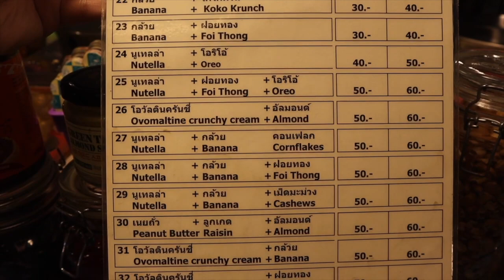AMAZING Banana Nutella CREPE!! - Bangkok, Thailand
With your support, we will be able to improve our content and continue doing what we love to do!